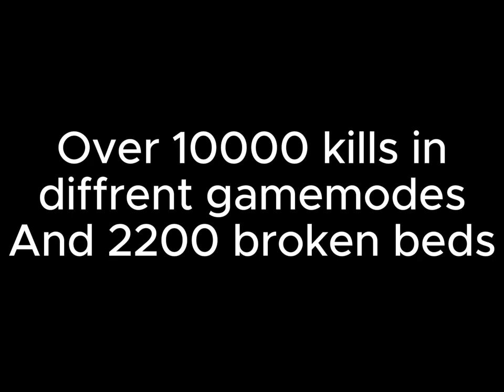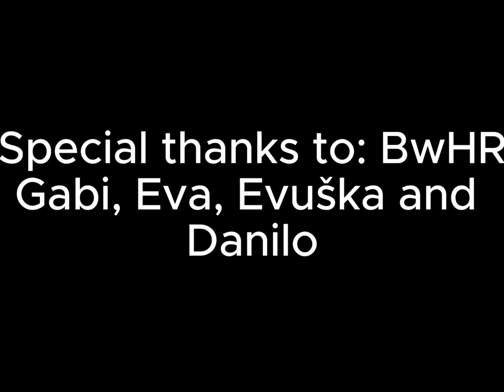My road to 500 wins in Roblox BedWars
special thanks to @KittyxEva @BwHrDark @BedWarsCroatia @BedWarsHrvatskaBaller